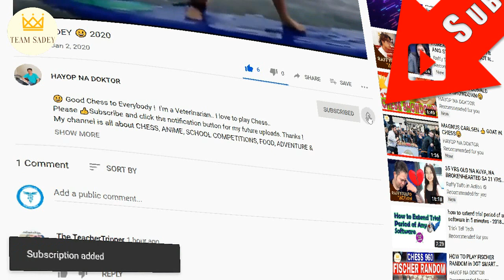XU WENGUN RETAINS CROWN !😃 ESCAPES THE RUSSIAN ATTACK ALEKSANDRA GORYACHKINA ~ TIE - BREAK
𝐌𝐲 𝐜𝐡𝐚𝐧𝐧𝐞𝐥 𝐢𝐬 𝐚𝐥𝐥 𝐚𝐛𝐨𝐮𝐭 𝐂𝐇𝐄𝐒𝐒 ~ 𝐓𝐄𝐀𝐌 𝐒𝐀𝐃𝐄𝐘